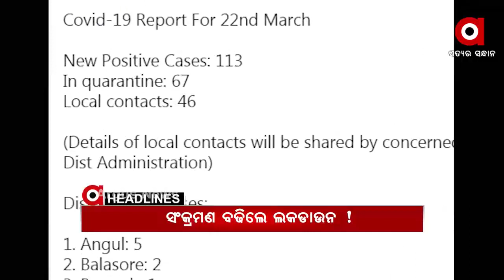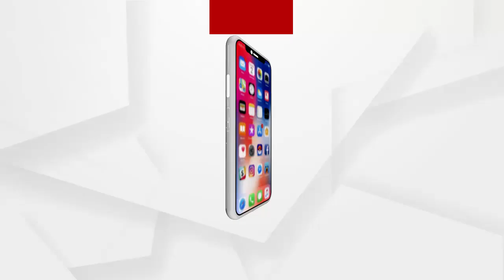Headlines 7am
ଏପ୍ରିଲ ପାଇଁ କେନ୍ଦ୍ରର ଗାଇଡ ଲାଇନ. ଟେଷ୍ଟିଂ, ଟ୍ରାକିଂ ଏବଂ ଟ୍ରେସିଂକୁ ଗୁରୁତ୍ୱ..

ରାଜ୍ୟରେ କୋରୋନା ସ୍ଥିତିର ସମୀକ୍ଷା କଲେ ମୁଖ୍ୟମନ୍ତ୍ରୀ...

ଓଡ଼ିଶା ପାଇଁ ଆସନ୍ତା ଦୁଇ ସପ୍ତାହ ଗୁରୁତ୍ୱପୂର୍ଣ୍ଣ...

କଥା ନ ଶୁଣିଲେ ମୋଟୁ ବଦଳି... ପୋଲିସ ବାବୁଙ୍କୁ ବିଧାୟକଙ୍କ ନାଲିଆଖି.

ଜଳୁଛି ଜଙ୍ଗଲ. ବୌଦ୍ଧ ବନଖଣ୍ଡର ୫ଟି ରେଞ୍ଜର ନିଆଁକୁ ଆୟତ୍ତ କଲା ବନବିଭାଗ.

ରାଜଧାନୀରେ ସୈତାନ ସ୍ବାମୀ... 7 ବର୍ଷ ଧରି ପତ୍ନୀକୁ ବନ୍ଦୀ କରି ଚଳାଇଥିଲା ସେକ୍ସ ରାକେଟ...

ସରକାରୀ ହାଇସ୍କୁଲରେ ପଢ଼ିଲେ ମିଳିବ ସଂରକ୍ଷଣ... ବିଧାନସଭାରେ ସଂକଳ୍ପ ଆଣିଲେ ମୁଖ୍ୟମନ୍ତ୍ରୀ.

ବିଜୟ ସହ ଅଭିଯାନ ଆରମ୍ଭ. ପୁନେ ଦିନିକିଆରେ ଭାରତ ବିଜୟୀ.